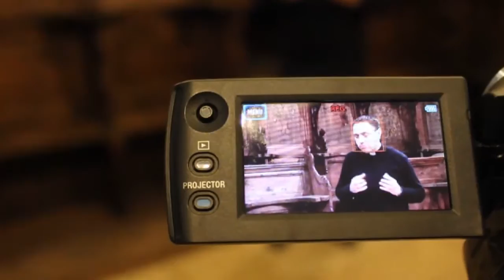✅ CATECHESI per la IV DOMENICA di AVVENTO 2016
“In ascolto della Sua Parola” è una iniziativa promossa dalla Parrocchia san Bernardino della Diocesi di Molfetta-Ruvo-Giovinazzo-Terlizzi, ideata e organizzata dall'Equipe parrocchiale delle Comunicazioni Sociali in collaborazione con il parroco, don Pasquale Rubini.
L'iniziativa ha come scopo quello di approfondire la conoscenza e la meditazione della Parola di Dio nel periodo di Avvento (anno 2016), cercando di portarla in ogni casa e di raggiungere quanti vorrebbero anche capire alcuni passaggi del Vangelo domenicale.

Ogni sabato di Avvento, intorno alle ore 15.00 sarà pubblicato sul canale Youtube il video della catechesi sul Vangelo, in cui don Pasquale Rubini spiegherà uno dei 4 Vangeli di Avvento.